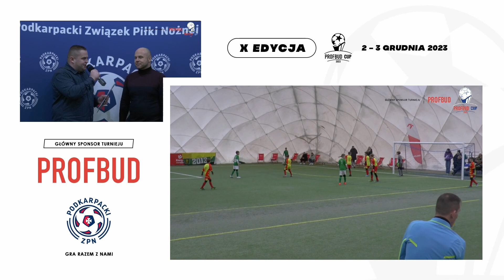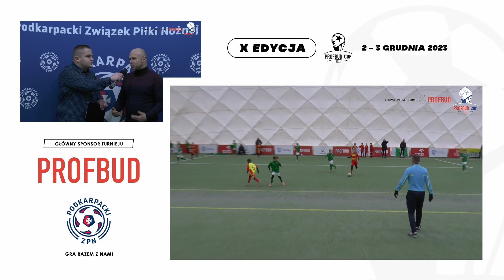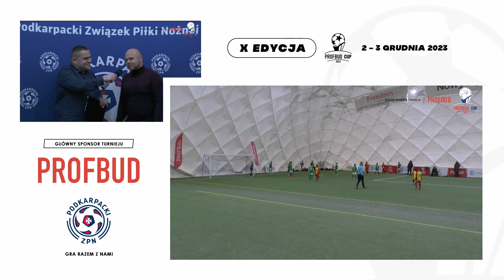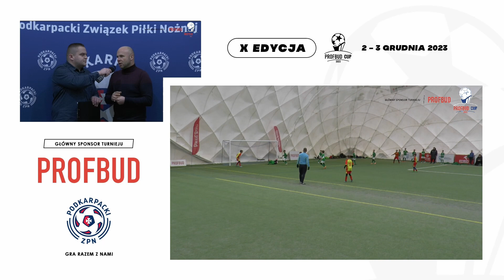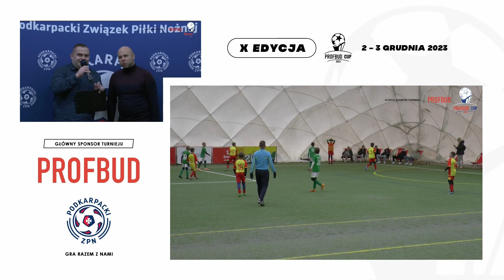Grzegorz Raus w studiu podczas X edycji PROFBUD CUP! Rozmowa z dyrektorem Beniaminka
Założyciel, Dyrektor Akademii Beniaminek PROFBUD Krosno, pomysłodawca i organizator turnieju PROFBUD CUP w rozmowie z Maciejem Dziedzicem w studiu przygotowanym przez Podkarpacki Związek Piłki Nożnej.